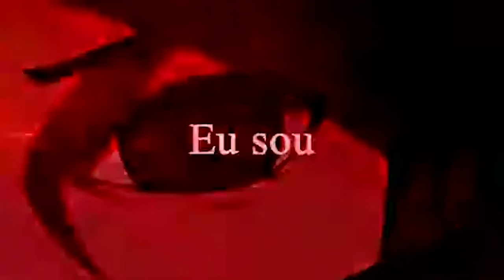ESCOLHA O OMNITRIX PELA COR NO BEN 10 MINECRAFT!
No vídeo de hoje eu e meu amigo @raijinxs vamos escolher o Omnitrix pela cor e iremos batalhar no Ben 10 Minecraft!